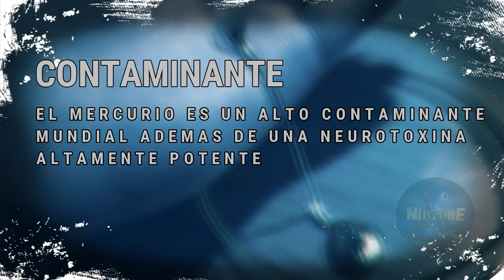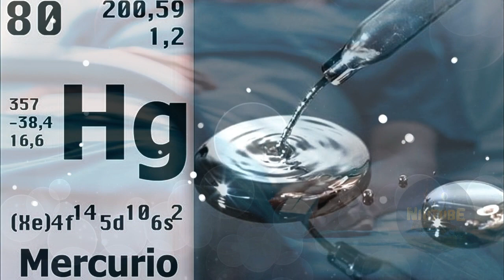🌡 Envenenamiento con Mercurio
🏴‍☠️ El mercurio es una toxina que ataca el sistema nervioso central, y los riñones son los órganos más vulnerables ante el mercurio inorgánico. En el conocido caso de Minamata, Japón, ya se observaban efectos neurológicos graves en animales antes de haber reconocido el envenenamiento de personas: las aves experimentaban muchas dificultades para volar, y presentaban otras conductas muy anormales.

0:00 Intro
0:10 Intoxicación con Mercurio
1:47 Intro Presentación
2:05 Desarrollo de la Historia
5:40 Final Intro